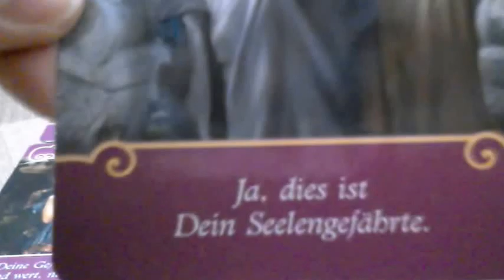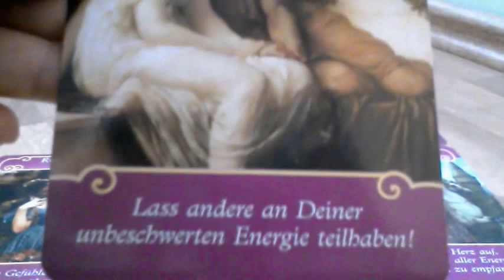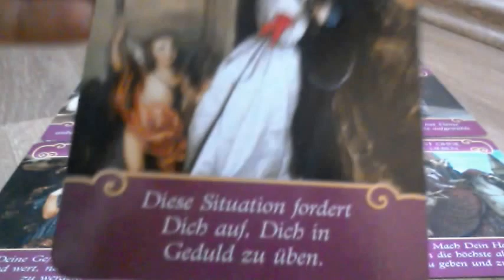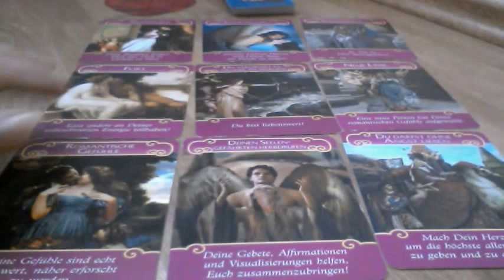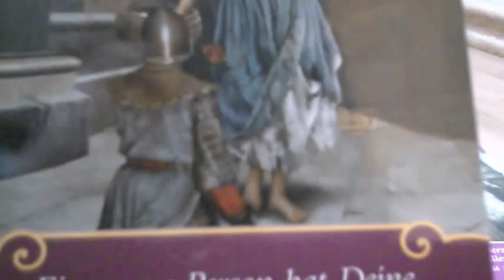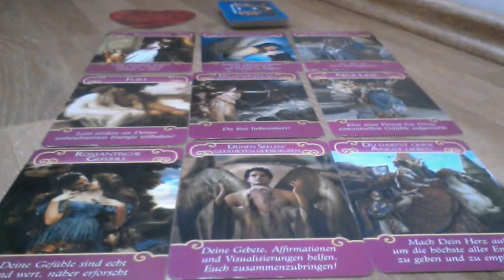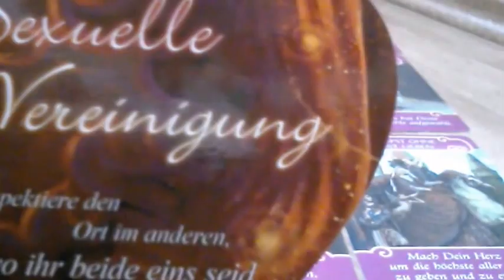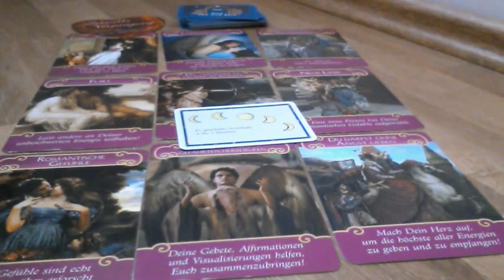Liebeslegung für H.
kartenlegerin-anjaverena@gmx.

Verwendete Karten: Liebesorkale der Engel, Amors Liebesbotschaft